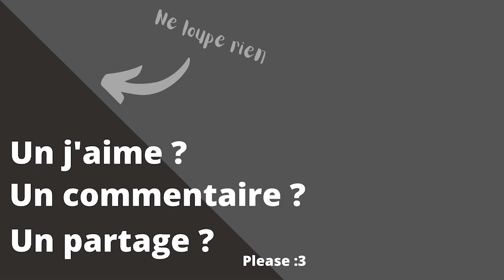[Let's play narratif #1] Bienvenue dans l'Abri 210 ! (Fallout Shelter)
Thomas Middleson, alias Xederma l'Unique, est heureux de vous annoncer l'ouverture de son nouvel abri ! L'abri 210 ! Certifié et garanti par Vault-tec. Suivez son aventure loufoque dans ce grand univers qu'est Fallout !